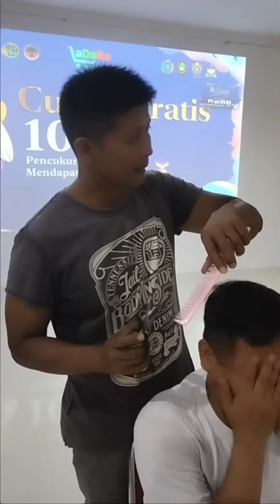Cukur Gratis Pecahkan Rekor Muri Kantah Kota Parepare